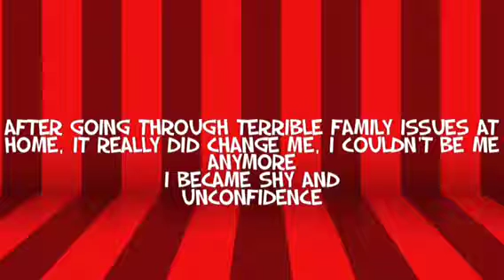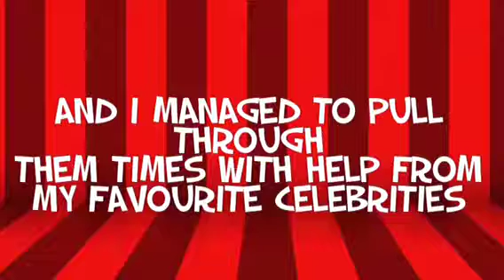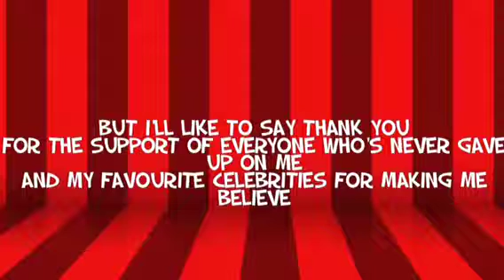Who I Really Am (My Life)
This video means a lot, a year ago I wouldn't be able to put my past into words but through my writing I was able to find the words.

SpectreFans